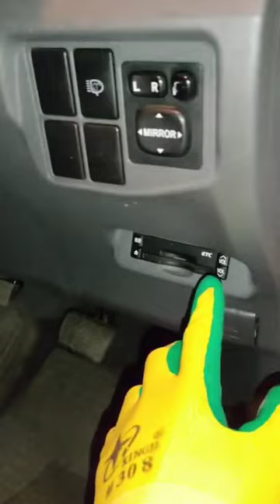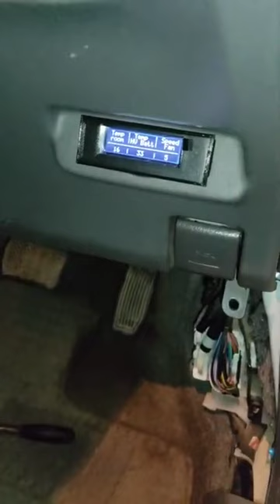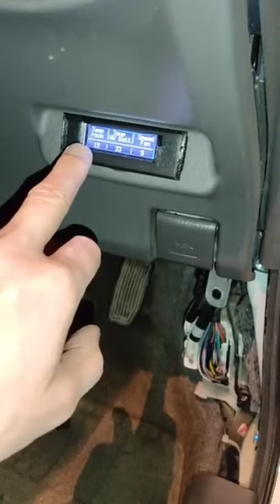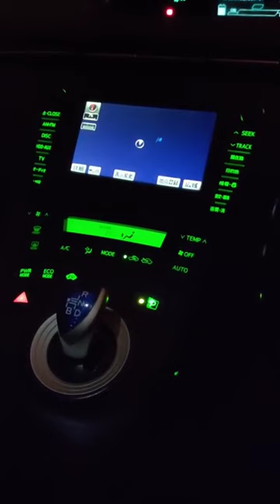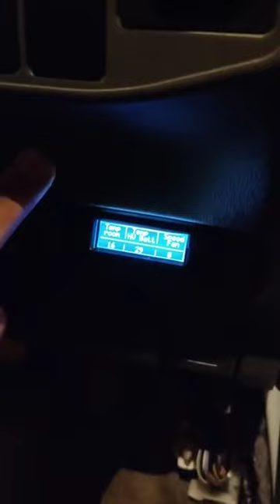Как продлить жизнь ВВБ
Установка контроллера вентилятора охлаждение ВВБ